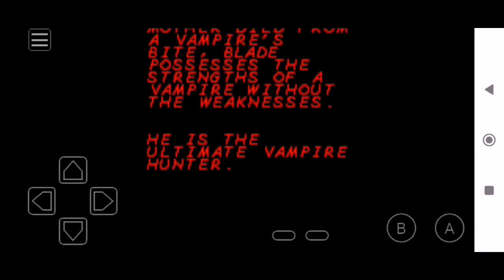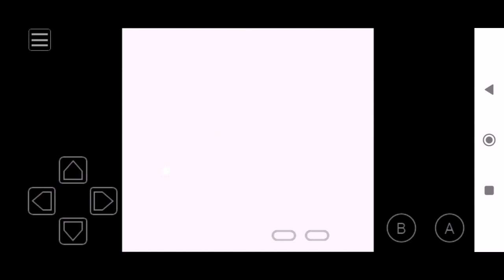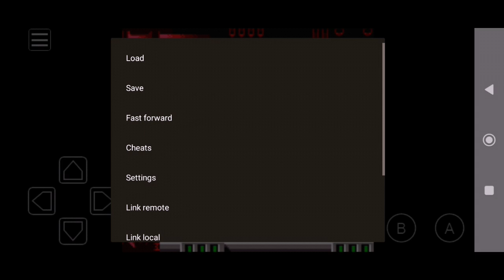Blade Short Gameplay For The Gameboy